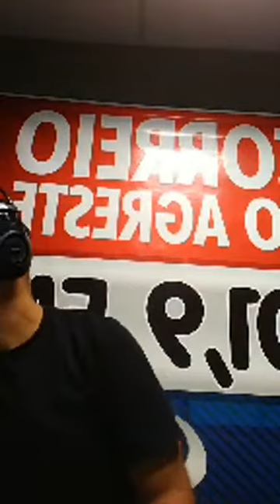Rádio Correio FM